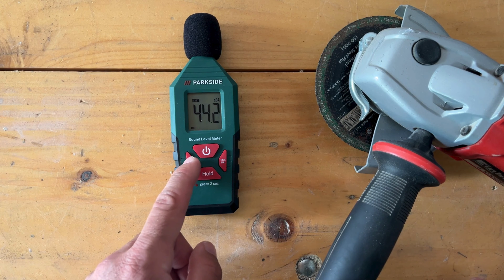MEDIDOR DE NÍVEL SONORO Parkside PDEME 130 A1 PORTUGAL PORTUGUÊS LIDL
Bem-vindo ao I.A.M.Videos! Neste vídeo, desembalaremos e testaremos o medidor de nível sonoro Parkside, uma ferramenta útil para medir níveis de ruído em vários ambientes. Quer você precise dele para trabalho, hobbies ou simplesmente para satisfazer sua curiosidade sobre os níveis de ruído ao seu redor, este dispositivo promete fornecer leituras precisas e confiáveis.

🔹 Características do produto:

Medição de nível sonoro de alta precisão
Ampla gama de aplicações
Interface amigável
Design portátil e durável
🔹 O que está incluído:

Medidor de nível sonoro Parkside
Manual do usuário
Baterias
🔹 Cenários de teste:

Medir os níveis de ruído em diferentes salas
Comparando os níveis sonoros de eletrodomésticos
Avaliação do nível de ruído externo
📦 Desembalagem:
Veja enquanto desembalamos o medidor de nível sonoro Parkside e observamos de perto seus componentes e design. Exploraremos tudo o que vem no pacote e daremos nossas primeiras impressões.

🔧 Teste:
Testaremos o medidor de nível de som em vários cenários para ver seu desempenho. De salas silenciosas a ambientes barulhentos, avaliaremos sua precisão e facilidade de uso.

🔔 Não se esqueça de se inscrever:
Aperte o ícone do sino para ficar atualizado com nossos envios mais recentes!